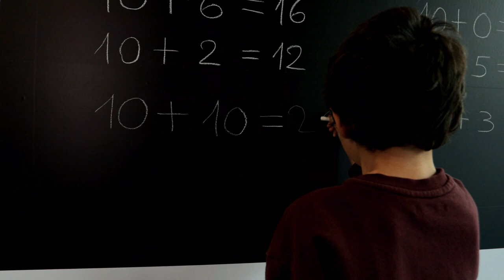L'école de la différence - Clip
Les élèves de l’école de Riddes chantent «L’école de la différence» où ils apprennent la tolérance et la bienveillance, pour vivre tous ensemble, en harmonie, comme dans une symphonie.

Parler de la différence est encore loin d’être une évidence, même dans notre société du 21e siècle et pourtant, elle fait partie intégrante de notre vie quotidienne. Mais c’est quoi la différence ? Les élèves de l’école de Riddes ont tenté d’y répondre afin de mieux la comprendre, pour mieux la tolérer et même l’accepter ; tout simplement pour mieux vivre ensemble. Ainsi est né notre projet de centre scolaire de parler de la différence et encore mieux, de la chanter.

Les enfants ont discuté des différents types de différence : différence physique, de nationalité, de langue, de rythme d’apprentissage, … Les élèves de 1-2H ont parlé des différences physiques en particulier. Ceux de 3-4H ont répertorié toutes les personnes qui interviennent dans leur école et les différents locaux dans les bâtiments scolaires. Les classes de 5-6H se sont penchées sur les diverses nationalités et langues maternelles des enfants et leurs richesses. Enfin, les élèves de 7-8H ont discuté des difficultés d’apprentissage qu’ils peuvent rencontrer, avec les multiples situations de handicap, tous les troubles dys et autres … qui existent.
Les enseignants ont regroupé les idées des élèves, leurs phrases, leurs vers pour les plus grands, puis ont mis en forme des couplets et un refrain pour en faire une chanson, sur un air composé par certains d’entre eux. Ils ont ensuite enregistré les instruments et les voix pour que les enfants puissent apprendre la chanson. De plus, une chorégraphie pour le refrain a été créée.
Après la phase d’apprentissage de la chanson et de la danse entre décembre et janvier derniers, l’heure de l’enregistrement des voix des élèves et du tournage d’un clip-vidéo a sonné. L’excitation a grandi de jour en jour et l’école s’est transformée, durant les 3 semaines de février, en véritables studio d’enregistrement et plateau de cinéma. Le moment fort de cette aventure fut certainement le lundi 7 février où les quelques 270 élèves étaient sur la cour d’école durant la matinée entière pour danser tous ensemble sur le refrain de la chanson. Le froid et le vent étant de la partie, la caméra-drone n’a pas pu voler ce jour-là et le tournage du sigle «Peace» a dû être reporté mais les aléas météorologiques n’ont pas découragé l’équipe technique qui a finalement réussi à filmer du ciel toutes ces pièces en carton peintes et décorées par le prénom et l’empreinte de la main de chaque élève et symbolisant la Paix.

Nous sommes fiers de vous présenter, le résultat de notre travail avec ce clip-vidéo.

Vous n’allez pas entendre les voix de petits mélomanes avertis ni voir le jeu d’acteurs professionnels. Vous allez juste pouvoir assister à la prestation de tous nos élèves, sans tri ni casting, mais qui ont donné le meilleur d’eux-mêmes, mis tout leur cœur dans cette magnifique aventure et qui en appellent à votre indulgence face à leurs fausses notes, face à leurs pas maladroits. Car c’est aussi cela la différence… une merveilleuse imperfection, le droit à chacun de donner de la voix, de faire entendre sa voix, le droit d'exister tout simplement.

Bonne découverte …

Remerciements :

Conception et initiation du projet : Martine Narbel
Acteurs et chanteurs : Professeurs et élèves de l’école de Riddes
Chorégraphie : Mandy Disière
Équipe technique images :
- Cameramen making-of : Mandy Narbel, Cédric Fournier, Mathilde Montaubric
- Réalisatrice : Kim Narbel
- Chef opérateur : Sébastien Biollaz
- Opérateur assistant : Christophe Hubleur
- Assistants techniques : Matthias Bonvin, Yves Narbel, Alix Resenterra, Xavier Clivaz, Sacha Roduit, Pierre-Alexandre Marchand
- Assistant réalisateur : Martine Narbel
Équipe technique son :
- Cheffe technique : Kim Narbel
- Aide, gestion musicale : Pierre-Emile Crettenand, Angélique Bender, Johan Epiney, Damien Volluz
- Assistants techniques : Martine Narbel, Matthias Bonvin, Mélanie Willa
Composition de la chanson :
- Compositeurs du texte, auteurs : élèves de l’école de Riddes, Martine Narbel, Justine Panchaud, Melody Landenbergue, Magaly Deboni
- Compositeurs musique : Kim Narbel, François Voeffray, Angélique Bender, Damien Volluz, Florent Caloz, Pierre-Alexandre Marchand
Musiciens :
- Pianiste : Angélique Bender
- Bassiste : Damien Volluz
- Batteur : Boris Gay
- Chanteurs de la démo : Johan Epiney, Geneviève Vaxivière, Magaly Deboni, Damien Volluz, Melody Landenbergue
Montage son et clip : Kim Narbel
Montage making-of et karaoke : Matthias Bonvin
Autres :
- École de Riddes par son directeur Johan Epiney, et ses secrétaires
- Commune de Riddes
- Salle Vidondée par Mireille Millier-Bourban
- Stéphane et Laurence Morisod : prêt synthétiseur
- Centre Ict-VS par Jacques Dussex : matériel son
- Video Ventura par Sébastien Biollaz : matériel images et lumières
- Concierges : logistique
- Commission scolaire